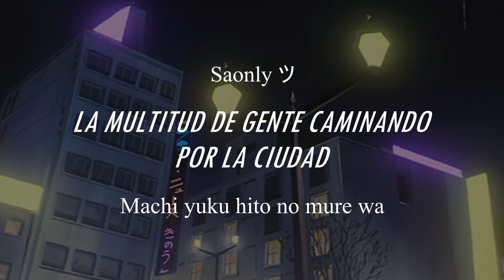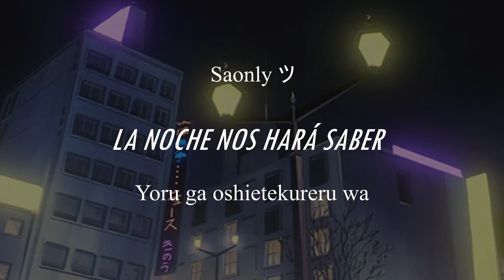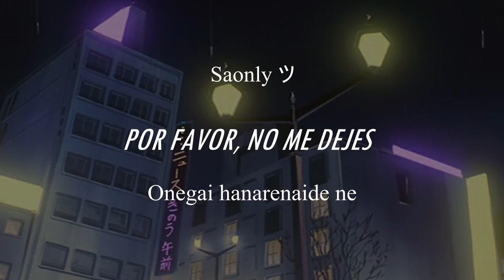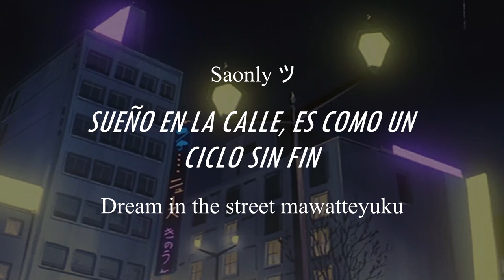Dream in the street - Noriyo Ikeda // Sub español - Lyrics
Dream in the street - Noriyo Ikeda (1980)

Traducción no oficial.

Esta es mi canción favorita, me da paz ☘️

Gracias por comprenderlo, gracias por todo, gracias.